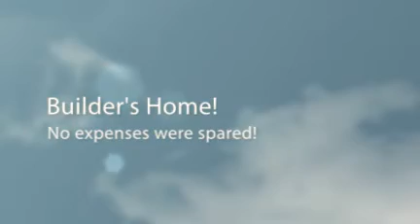Presenting 129 Dingwell St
Do you want to Move up? Check out this home available for sale in Lowell, MA - If you want us to market your Massachusetts or New Hampshire home on YouTube or if you'd like to set up an appointment to see this home, please call us at